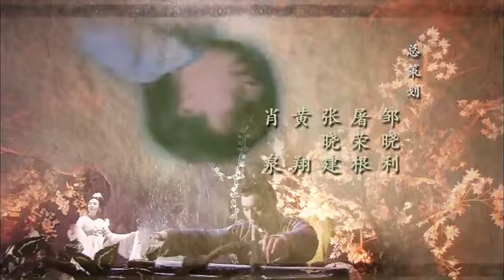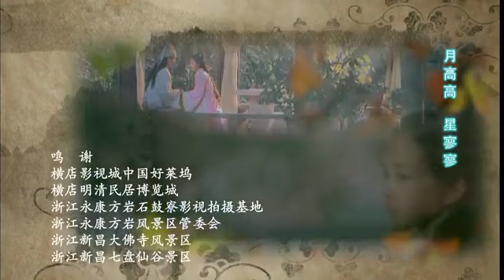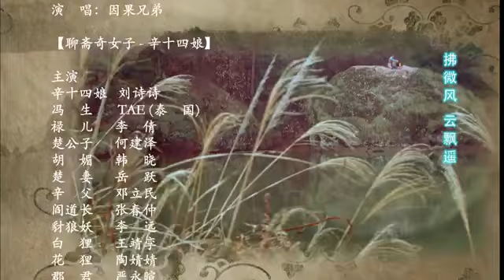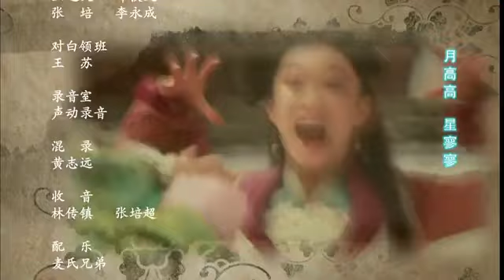聊齋奇女子 The Fairies of Liaozhai 14（吳奇隆、陳曉東、劉詩詩等主演